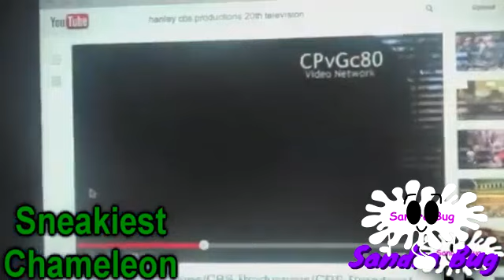Round 52 vs D Kiklevski (9th Match)